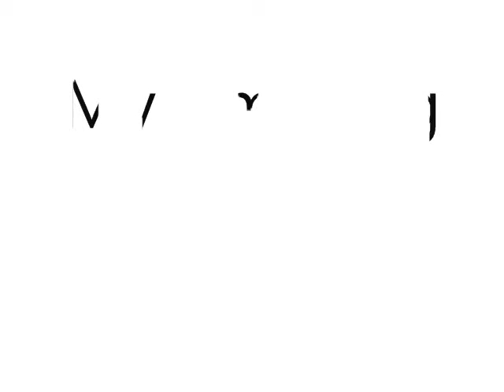My amazing basketball shot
Well i find it pretty amazing!